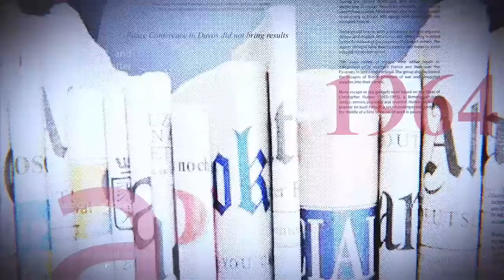RENCONTRE FATSHI-JOÃO LOURENÇO, KABILA EN EXIL DÉFINITIF, A QUAND LA GUERRE CONTRE LE RWANDA